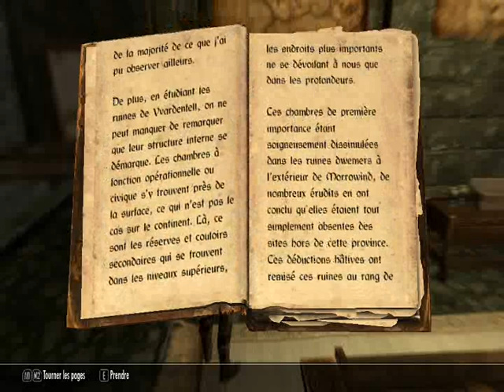Smeal | Skyrim | [EP 04] | Prendre le contenu d'un coffre sans l'ouvrir !!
♫♪ A LIRE S.V.P ♪♫
Bonjour, Bonsoir, enchantée !
Voici l'épisode 4 de ce playtrough by Smeal.
En espérant toujours qu'il vous plaira, je m'excuse encore pour la qualité graphique mais j'y travaille !
D'ailleurs pardonnez ma toux qui devient envahissante mais nous survivrons